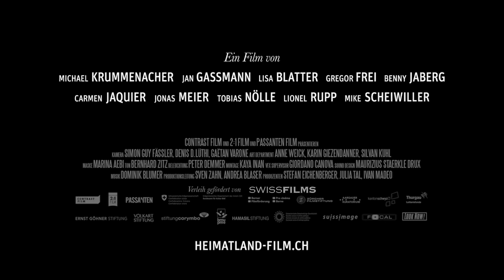Heimatland - Trailer 1 - gsw - UT Deutsch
Heimatland:

Die Schweiz galt immer als der Inbegriff der Unabhängigkeit - sowohl politisch als auch wirtschaftlich. Doch die Globalisierung hinterlässt auch in dem kleinen Land seine Spuren und vor allem die jungen Leute der nachrückenden Generationen machen sich immer größere Gedanken darüber, dass sie bald von anderen Ländern abhängig sein könnten...

Regie: Michael Krummenacher, Jan Gassmann, Lisa Blatter, Mike Scheiwiller, Gregor Frei, Benny Jaberg, Carmen Jaquier, Jonas Meier, Tobias Nölle, Lionel Rupp

Cast: Peter Jecklin, Michèle Schaub-Jackson, Liana Hangartner